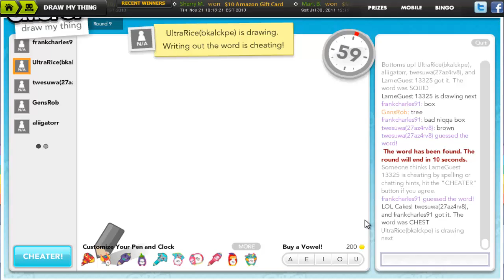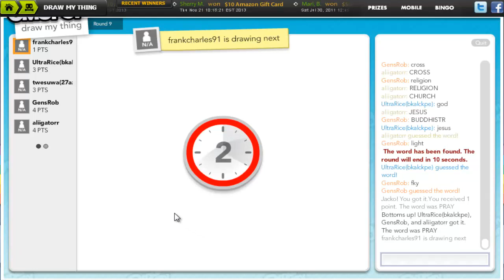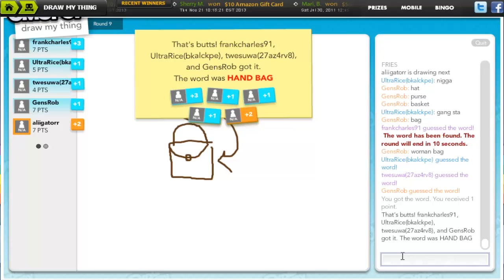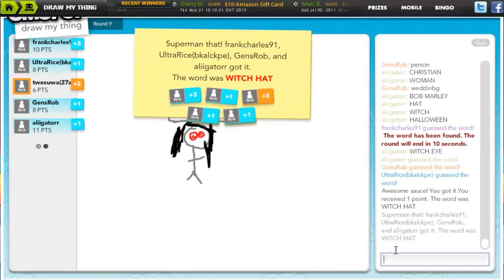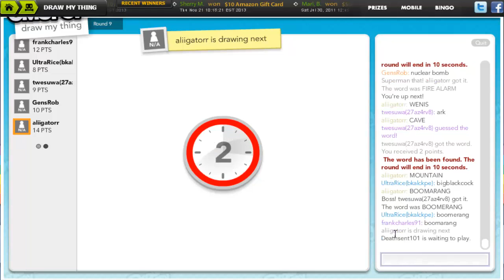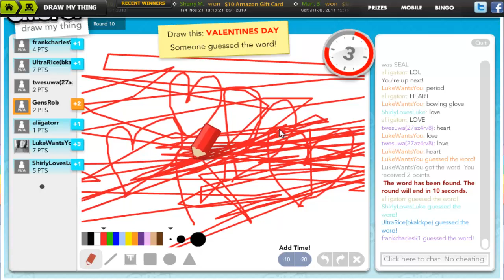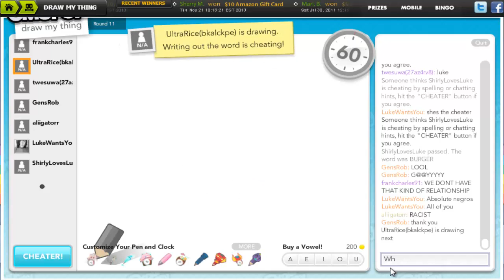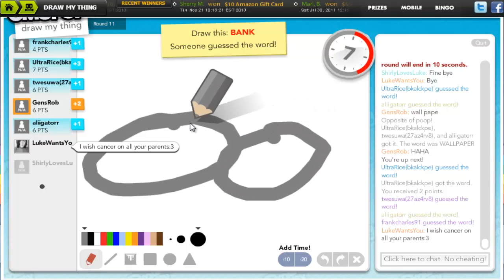Draw My Thing Part 3 |Trolling On Strangers| w/ Gens Empire and Special Guest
*Warning* Don't watch this if you're easily offended or disgusted. Content goes above Adult Rating.

Third Episode of Draw My Thing w/ Gens Empire and special guests: xChevyboyx (Mikey) and UltraRice (Marvin).

Hit dah like button if you enjoyed watching this video; if you didn't, YOLO and hit it anyways...BOOM.!  ;)